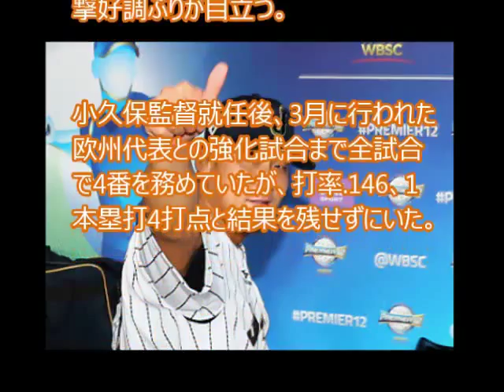侍ジャパンの活躍 保存したくなる名場面集 メキシコ戦、ドミニカ戦、中田翔の猛攻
人生を大逆転するユーチューブの稼ぎ方3比較

侍ジャパンの活躍　保存したくなるお宝映像集　メキシコ戦、ドミニカ戦、中田翔の猛攻

メキシコ戦もドミニカ戦も中田翔のさよならヒットと勝ち越しタイムリー TC

世界野球　プレミア12 2回戦メキシコ戦　と　３回戦ドミニカ戦

お宝映像,
世界野球,
プレミア12,
2回戦,
メキシコ戦,
３回戦,
ドミニカ戦,

さよなら勝ち,
猛攻,
侍ジャパン,
中田翔,
9回裏,
J SPORTS,
日本代表,
タイムリー,
活躍,

JbCtoLGpiCAPJ85VcmmumQ,UCJbCtoLGpiCAPJ85VcmmumQ